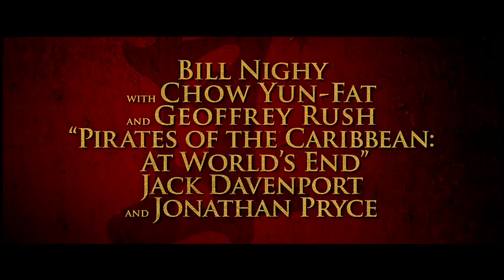Pirates of the Caribbean : at world's end